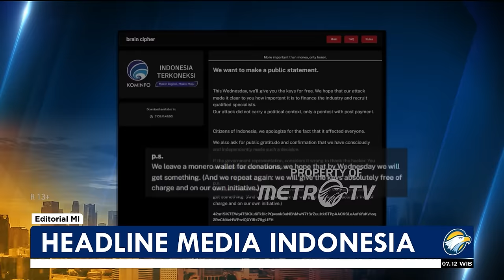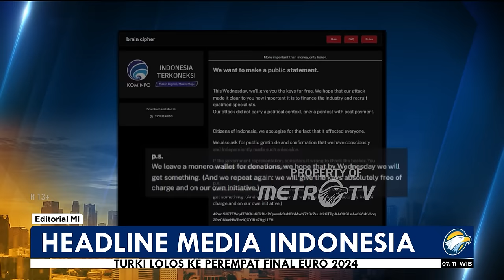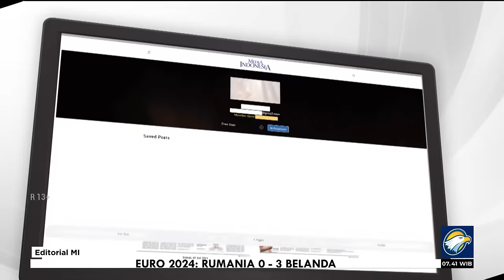Bedah Editorial MI - Kalah Melawan Korupsi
TITIK nadir pemberantasan korupsi di negeri ini ternyata bukan isapan jempol semata. Penegasan itu justru datang dari lembaga Komisi Pemberantasan Korupsi (KPK), yang merupakan simbol perang melawan antikirupsi. Lembaga antirasuah itu kini tidak lagi memiliki tenaga untuk mengobarkan perang melawan aksi lancung para koruptor.

Tak tanggung-tanggung, Wakil Ketua KPK yang telah dua periode menjabat, Alexander Marwata, lah yang membuat terang-benderang pengakuan kekalahan itu di depan anggota DPR RI, awal pekan ini. Alex mengaku gagal dalam menegakkan agenda pemberantasan korupsi. Pengakuan Alex menunjukkan KPK seakan takluk, tidak berkutik lagi dalam perang melawan korupsi.

Pengakuan Alex mengisyaratkan lembaga yang merupakan anak kandung reformasi itu telah kehilangan nyali dan energi, tidak punya muruah untuk menegakkan agenda-agenda pemberantasan korupsi. Musababnya, KPK digerogoti dari internalnya sendiri, termasuk Alex di dalamnya.

Linimasa beberapa tahun belakangan menunjukkan agenda penguatan KPK jauh panggang dari api. Kebijakan politik revisi UU KPK, terpilihnya komisioner KPK bermasalah, pemecatan puluhan pegawai lembaga antirasuah secara ugal-ugalan melalui Tes Wawasan Kebangsaan mencerminkan bukti pelemahan antikorupsi, alih-alih penguatan.

Para pimpinan KPK yang bergantian terjerat kasus etik, termasuk eks Ketua KPK Firli Bahuri yang akhirnya mundur dari KPK dan kini berstatus tersangka kasus dugaan pemerasan terhadap eks Menteri Pertanian Sahrul Yasin Limpo, menambah sempurna kegagalan itu.

Ketika KPK seharusnya menjadi garda terdepan untuk pemberantasan korupsi di Tanah Air, yang muncul justru deretan kasus hukum yang menjerat jajaran pejabat dari tubuh lembaga KPK itu.

Kasus-kasus pimpinan KPK lebih menonjol ketimbang perkara korupsi yang ditangani KPK. Tidak hanya pimpinannya yang terjerat kasus, pegawai Rutan KPK juga ikutan mengkhianati agenda pemberantasan korupsi.

Rentetan kasus itu jelas memengaruhi wibawa KPK yang harusnya diisi oleh figur-figur dengan aspek integritas yang paling tinggi. KPK kini telah kehilangan sosok teladan yang tidak memiliki celah sedikit pun untuk menistakan agenda pemberantasan korupsi.

Belum lagi persoalan ego sektoral di internal KPK yang menurut pengakuan Alex Marwata sangat memengaruhi kinerja lembaga pemberantas korupsi tersebut. Beberapa staf yang berasal dari korps tertentu seolah dikendalikan oleh remote control atau bos dari instansi aslinya.

Hal itu diperparah dengan situasi pimpinan KPK yang seringkali tidak memiliki wibawa yang cukup untuk menghentikan semua kisruh yang terjadi di internal lembaga. Maka lengkaplah sudah pemeretelan gigi-gigi KPK. Institusi itu pun telah bermatomorfosis dari macan yang menakutkan menjadi macan ompong.

Untuk itulah, seleksi pimpinan KPK yang tengah berproses saat ini untuk mencari komisioner periode 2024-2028, harus bisa mengembalikan muruah KPK sebagai lembaga antirasuah yang independen. Tanggung jawab itu kini berada di pundak pansel capim dan dewas KPK.

Demi bisa memulihkan KPK, panitia seleksi KPK harus bisa memilih calon pimpinan KPK yang kompeten, berintegritas, dan berani serta, memilih calon anggota dewas yang bisa menjadi penyeimbang.

Selain itu, audah barang tentu sokongan politik dibutuhkan agar KPK periode mendatang benar-benar pulih. Sejumlah regulasi penting seperti Rancangan Undang-Undang Perampasan Aset, Rancangan Undang-Undang Pembatasan Transaksi Uang Kartal, dan Revisi Undang-Undang Pemberantasan Tindak Pidana Korupsi perlu segera diwujudkan.

Dengan begitu, gigi dan taring KPK tumbuh lagi, tajam lagi, tidak tumpul, apalagi ompong seperti saat ini. Perjuangan KPK untuk memenangi perang melawan korupsi masih panjang. Jangan biarkan KPK kalah atau dikalahkan. Reformasi sudah mengamanatkan bahwa KPK bisa bubar jika bangsa ini telah menang melawan korupsi. Saat ini, kemenangan itu masih jauh panggang dari api.